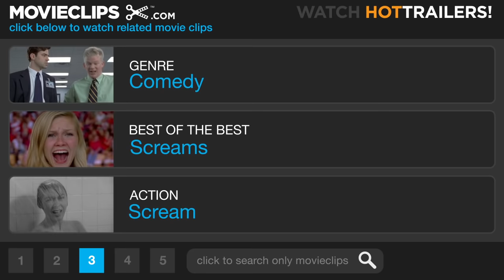Road Trip (8/9) Movie CLIP - Mitch Unleashes the Fury (2000) HD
CLIP DESCRIPTION:
Beth (Amy Smart) and Jacob (Anthony Rapp) arrive at Josh's dorm to find that feeding time has finally arrived for Barry (Tom Green) and the snake.

FILM DESCRIPTION:
In this raunchy comedy, Josh (Breckin Meyer), a student at a college in Ithaca, NY, videotapes his one-night stand with beautiful sorority girl Beth (Amy Smart). A few days later, Josh discovers that one of his friends accidentally mailed the homemade porn tape to his girlfriend, Tiffany (Rachel Blanchard), who is spending some time with her family in Austin, TX. Josh and his friends Barry (Tom Green), Kyle (D.J. Qualls), E.L. (Seann William Scott), and Rubin (Paulo Costanzo) borrow a car and hit the road in a desperate bid to intercept the tape before Tiffany loads it into her VCR; Beth, however, wants Josh for herself and has her own plans to track down Tiffany. Road Trip is the first fiction feature from director Todd Phillips, noted for such edgy documentaries as Hated: G.G. Allin & the Murder Junkies, Screwed, and Frat House. The cast also includes Fred Ward and Andy Dick.

CREDITS:
TM & © Dreamworks (2000)
Cast: Amy Smart, Tom Green, Anthony Rapp
Director: Todd Phillips
Producers: Sheldon Kahn, Joe Medjuck, Ivan Reitman, Tom Pollock, Daniel Goldberg
Screenwriters: Todd Phillips, Scot Armstrong